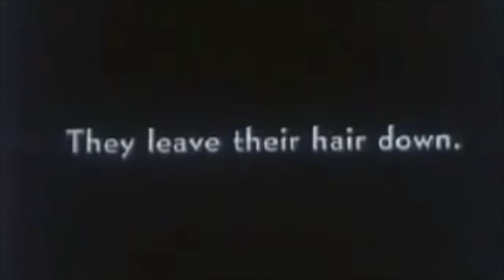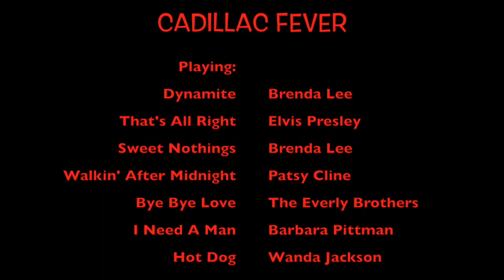CADILLAC FEVER promo video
CADILLAC FEVER is a Bay Area rockabilly cover band playing a variety of rockabilly, hillbilly, rock n roll, and honky tonk music.  What you are hearing is excerpts of the band playing some of their live set. We are currently booking engagements at Bay Area events and venues.